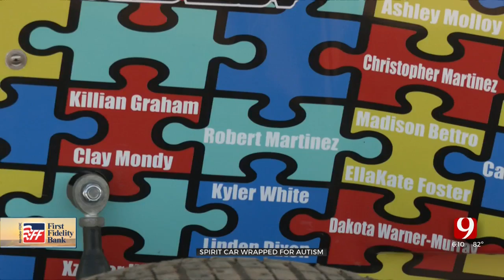Sprint Car Driver Wraps Her Car For Autism Awareness Month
April is Autism Awareness Month but for Sprint Car racer Kimberly Tyre she is always autism aware.